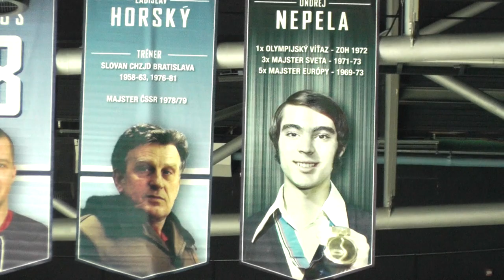27th Nepela Memorial 2019 medal ceremony men